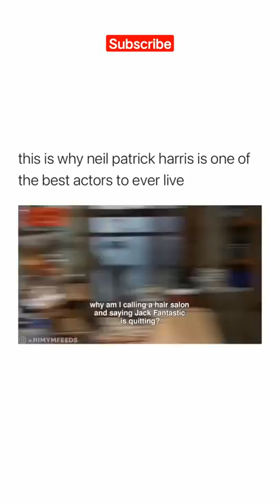Jack fantastic is quitting